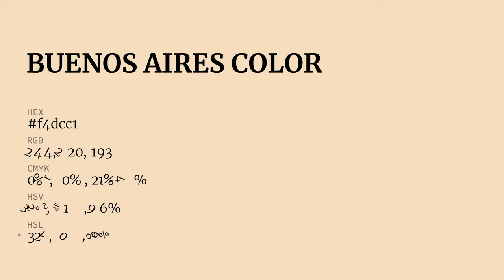Buenos Aires color f4dcc1 hex Cool Orange color f4dcc1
What color is Buenos Aires ? f4dcc1 hex, Cool Orange color f4dcc1

Hex f4dcc1 Color Code is also known as Buenos Aires color

Hex f4dcc1 Color code in RGB color code model is created after adding 95.69% red color, 86.27% green color and 75.69% blue color.
Hex f4dcc1 Color code in CMYK color (process color) code model is generated after subtraction of 0% cyan, 1% magenta, 21% yellow, 04% black.